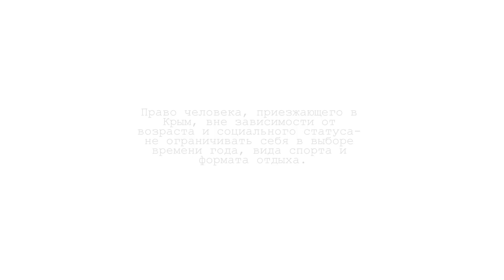Делая невозможное. Экстремальный туризм на полуострове ФППК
Как сделать из спортивной организации бизнес, приносящий стабильный доход? Зачем создавать спортивно-туристические объекты и что это вообще такое? Почему многим спортсменам мало просто соревнований? И как привлечь внимание самого президента?

Расскажет управляющий Анри Канунов и соучредитель "Гарант" Сергей Кишкович . Наслаждайтесь крымскими красотами, вспоминайте о лете, смотрите наш ролик!

Видео снято по заказу Фонда поддержки предпринимательства Крыма при поддержке Министерства экономического развития Республики Крым
«Данный видеоролик не является рекламой. Создан в рамках Государственной программы Республики Крым «Экономическое развитие и инновационная экономика на 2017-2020 годы», утвержденной постановлением Совета министров Республики Крым от 18 января 2017 № 9 с целью популяризации предпринимательской деятельности»